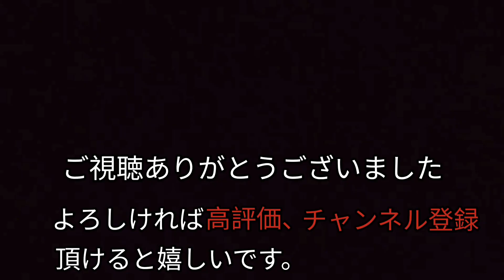【カントリー・ロード(TAKE ME HOME, COUNTRY ROADS)】 Bill Danoff, Taffy Nivert & John Denver 作詞・作曲 鈴木麻実子・日本語詞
【カントリー・ロード(TAKE ME HOME, COUNTRY ROADS)】 Bill Danoff, Taffy Nivert & John Denver　作詞・作曲　鈴木麻実子・日本語詞　宮崎 駿・補作

「カントリーロード（TAKE ME HOME, COUNTRY ROADS）」は、ジョン・デンバーによって1971年に発表された大ヒット曲。日本では「故郷へかえりたい」と訳されています。またスタジオジブリ製作のアニメ映画「耳をすませば」で使用された事もあり、新たなファン層を獲得しています。